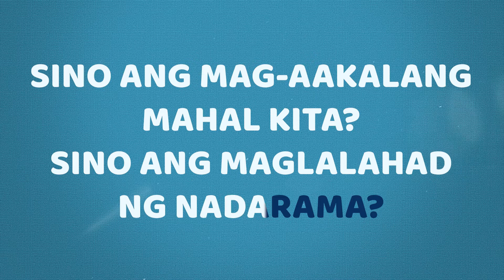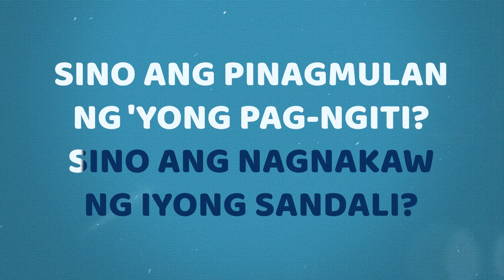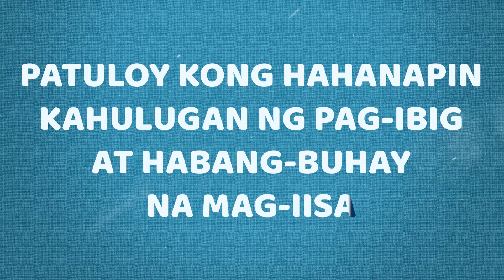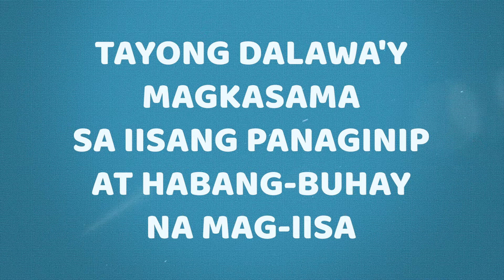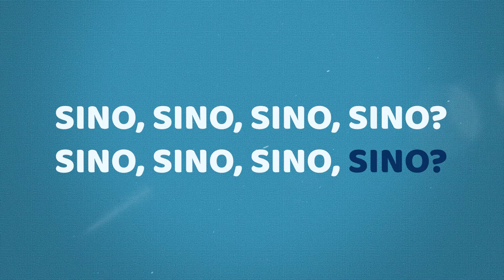Sino - Unique (Karaoke Version)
The official Sing Along Karaoke of “Sino” by UNIQUE. Jam with this modern day alt-pop classic easily and accessibly at the touch of a YouTube button and channel your inner alt-rocker.